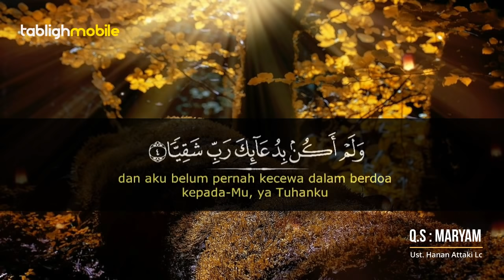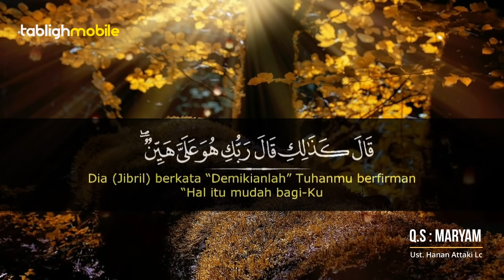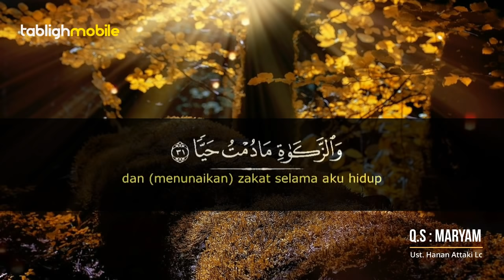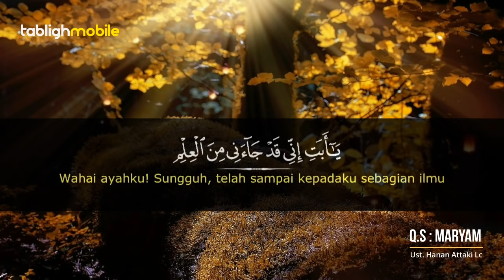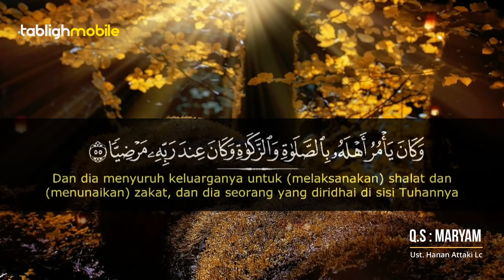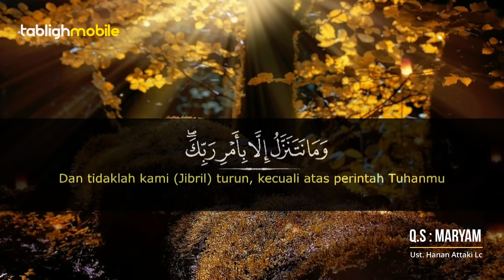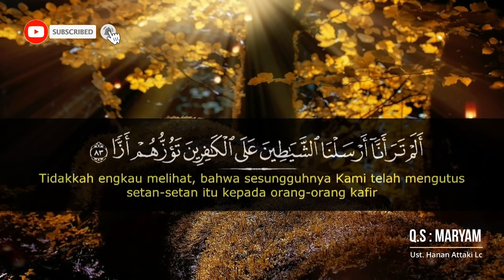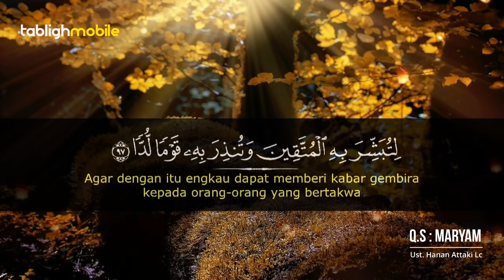Tilawah Surah MARYAM - Ust. Hanan Attaki Lc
Surah MARYAM - Bacaan merdu, Ust. Hanan Attaki Lc. |  Surah Maryam, Full, Beserta Lirik teks Arab dan Terjemahan Bahasa Indonesia & English Translation (SUB)

Surah Maryam - Adalah Surah ke  ke-19 dalam Al-Qur'an, yang menceritakan tentang kelahiran Nabi ISA a.s, Terdapat pada Juz 16, terdiri atas 98 ayat dan termasuk golongan surah-surah Makkiyah.

Terjemahan Indonesia : Qur'an Kemenag.